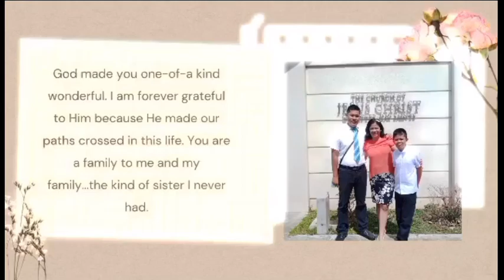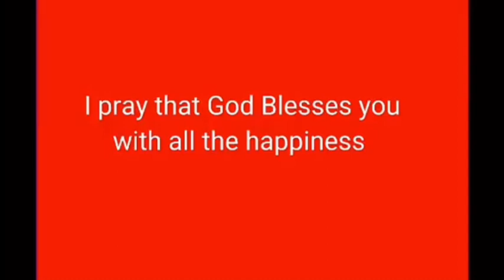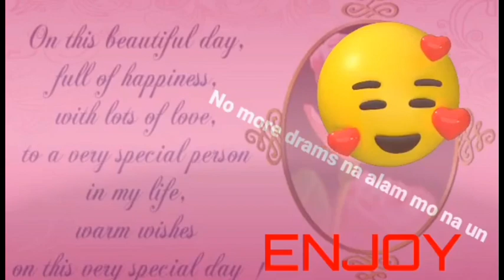BIRTHDAY GREETINGS FROM FAMILY, FRIENDS & YOUTUBE FAMILY TO GRANDPA & MOMMY 2022 | Ceraine's Journey